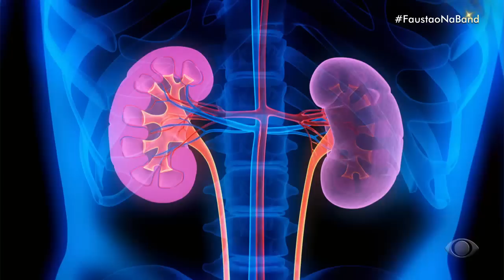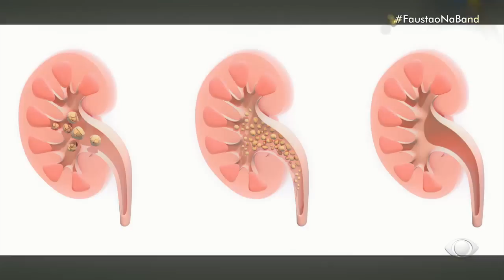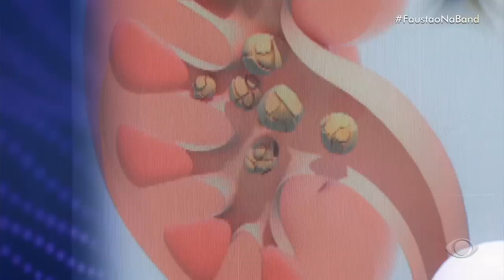Chá caseiro tira pedra nos rins? | Faustão Na Band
Paulo Airosa, nefrologista, responde dúvidas sobre os rins no quadro Direto com o Doutor.